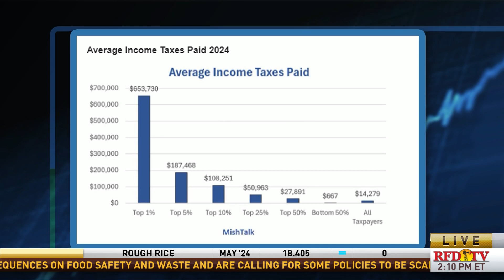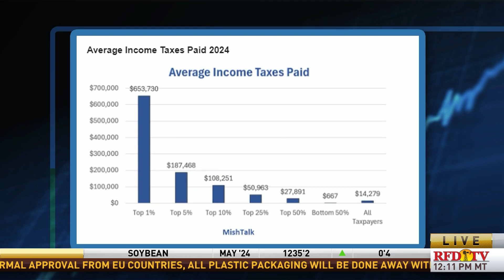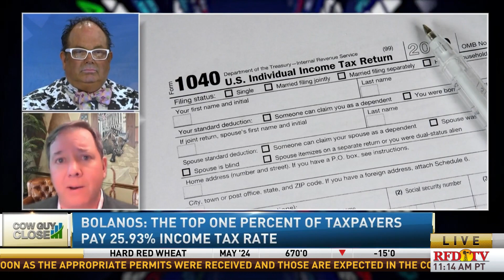Paying Your Fair Share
Craig Bolanos, Founder and CEO of Wealth Management Group, joins RFD-TV's Cow Guy Close segment to discuss recent tax rates for the top 1% compared to the bottom half of taxpayers and recommends individuals take measures to protect themselves from tax risk in retirement.